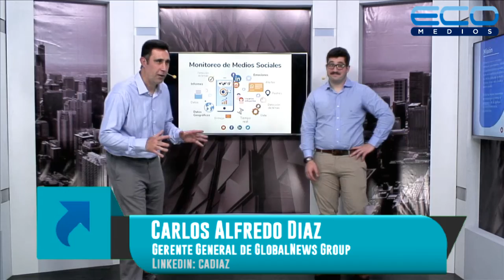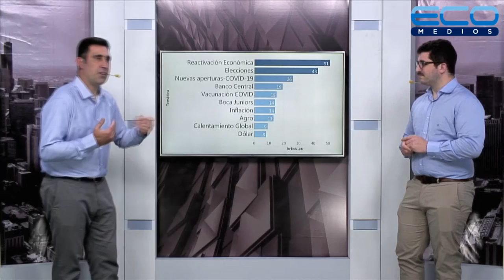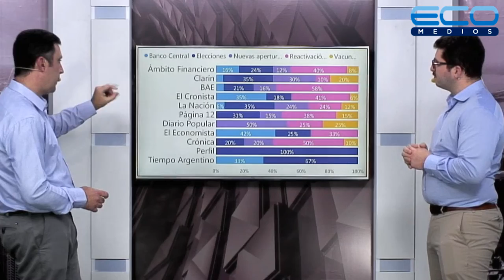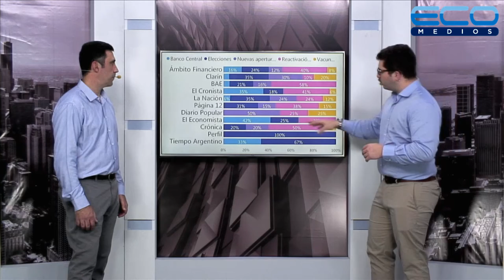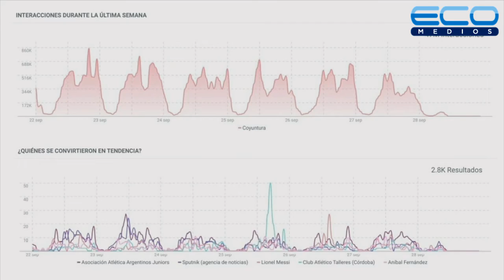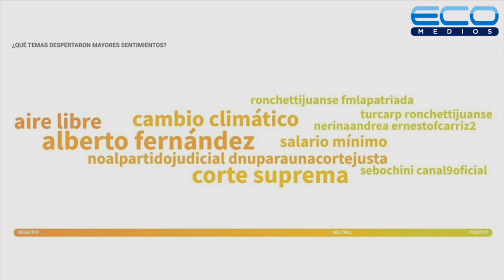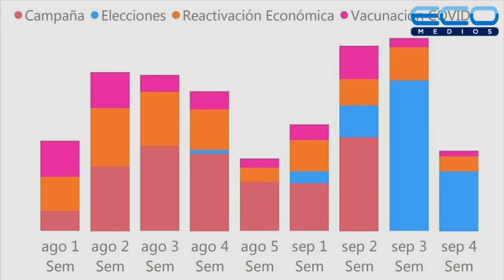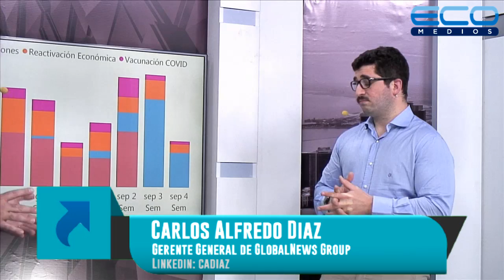El impacto de las noticias en las redes por Carlos Alfredo Diaz Gerente General Global News Group